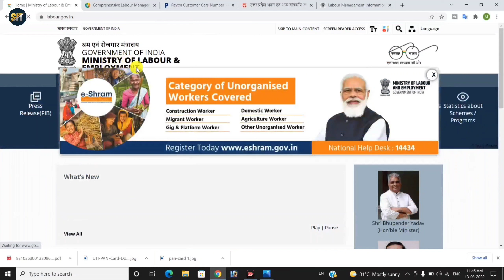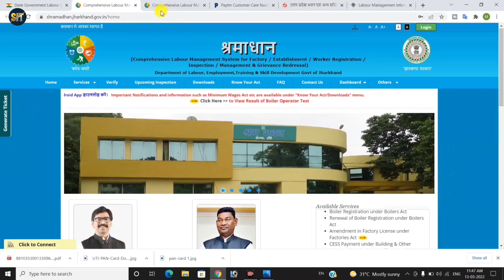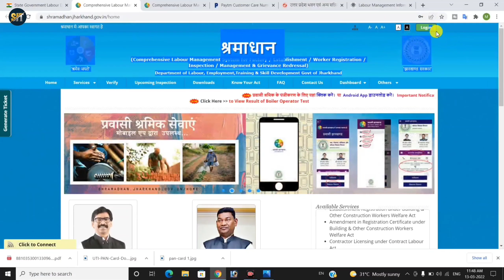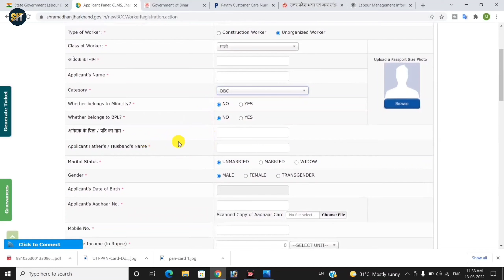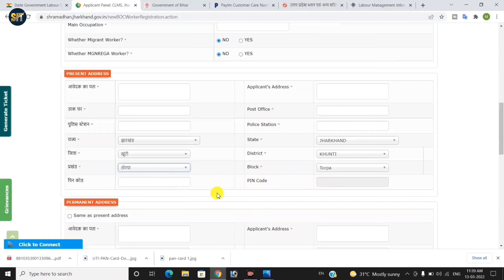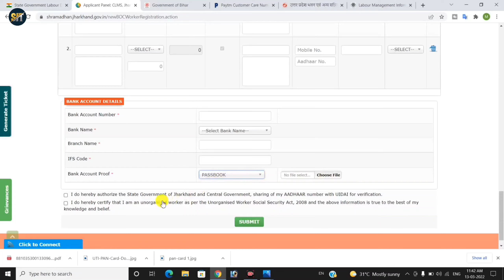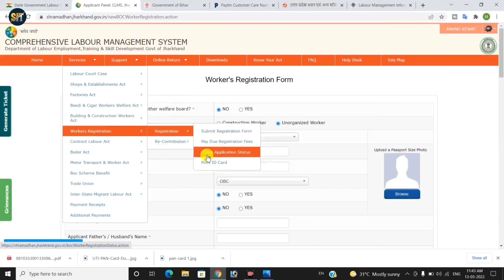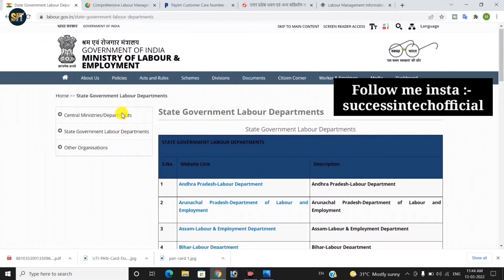Labour card online apply | how to apply labour card online 2023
Labour card ko online banane ke liye, aapko apne state ke Labour Department ke official website par jaana hoga. Yaha par aapko online registration form mil jayega, jise fill karna hoga.

Is form me aapko apni personal information, educational qualification, work experience, aur anya zaruri details bharni hogi. Aapko apni photo, ID proof aur address proof ka scan copy bhi upload karna hoga.

Iske baad aapko registration fee pay karni hogi, jiske liye online payment options available honge.

Is process ke baad aapko registration number provide kiya jayega, jo aapke labour card ke liye use kiya jaayega.

Yadi aapko kisi bhi step me difficulty hoti hai, to aap apne state ke Labour Department ke helpline number par contact karke help le sakte hai.